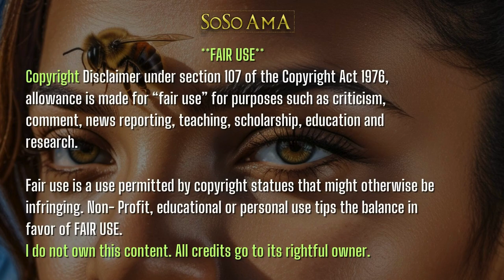🐝 Zoned in on - Abiku🧟‍♂️vodun